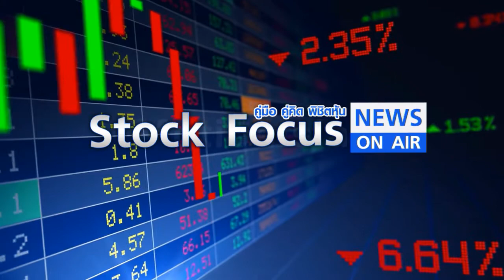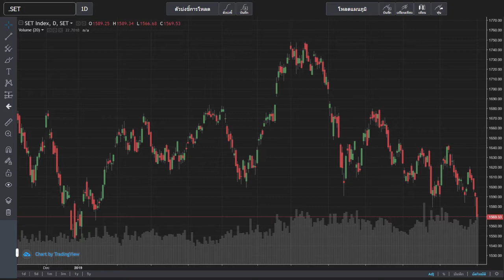รายการ Stock Focus New ON AIR ทุกวันจันทร์ - ศุกร์ เวลา 9.00-9.30 น 03/12/62 ON AIR